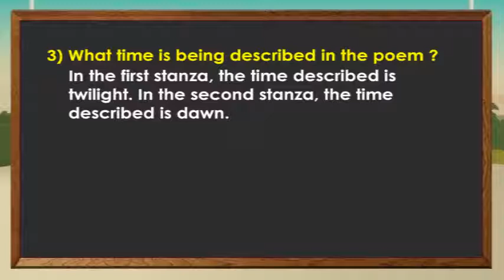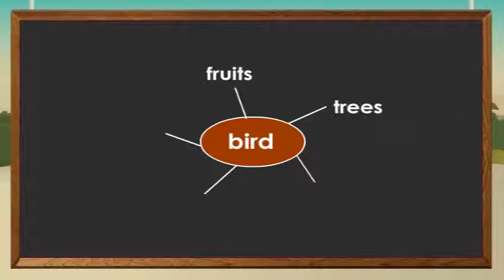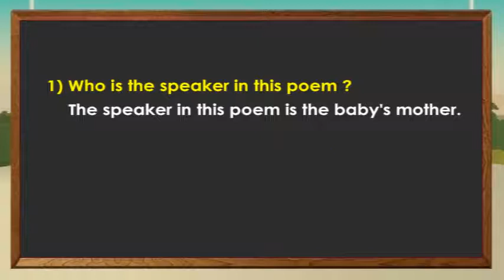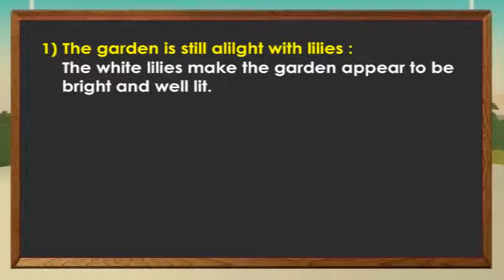Std 6th English Medium English Balbharti - Unit 4.1 Sleep My Treasure - Maharashtra Board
Presenting Standard 6th English Medium English Balbharti - Unit 4.1 Sleep My Treasure - Nakoda Educational